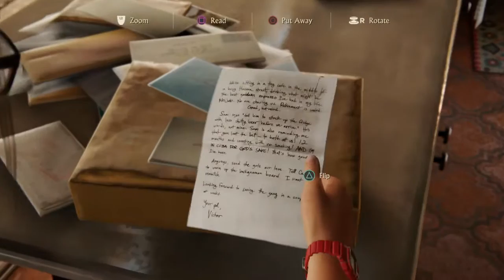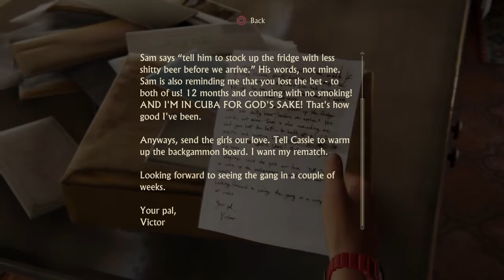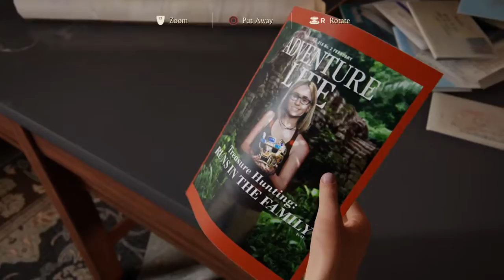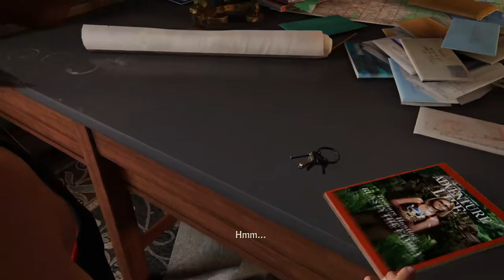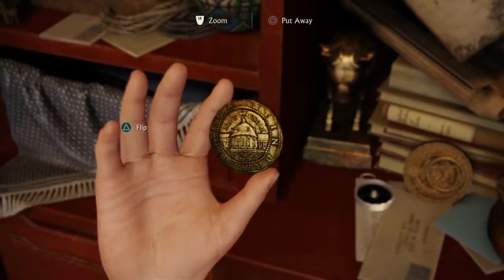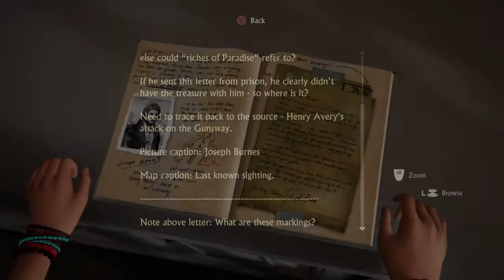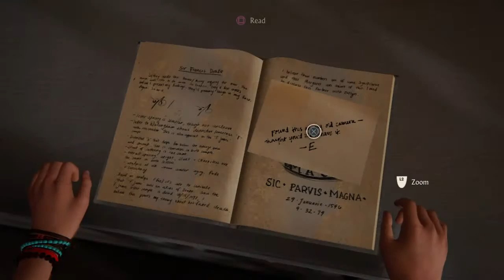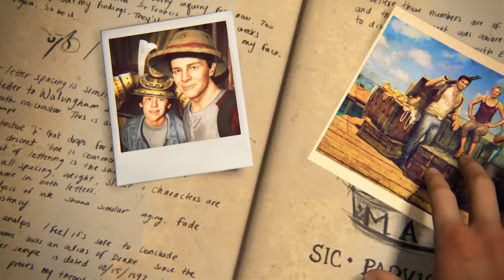Uncharted 4: A Thief’s End™_20160524165336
Game ending